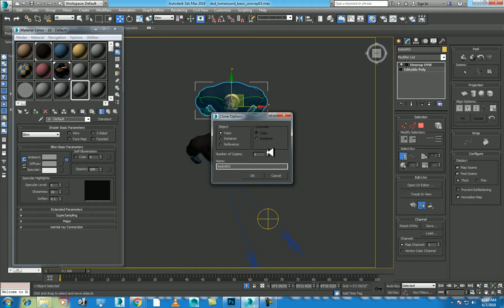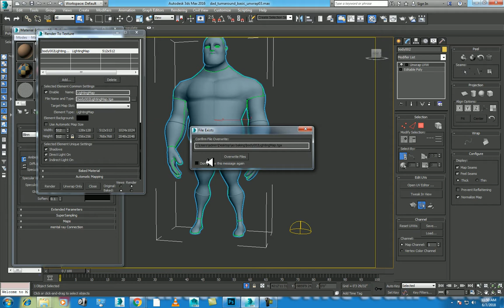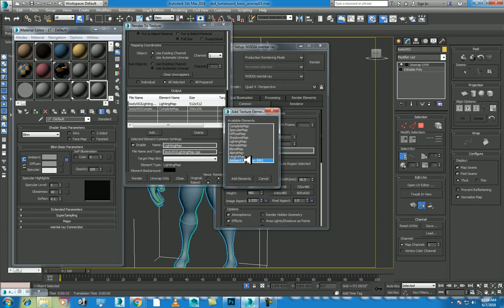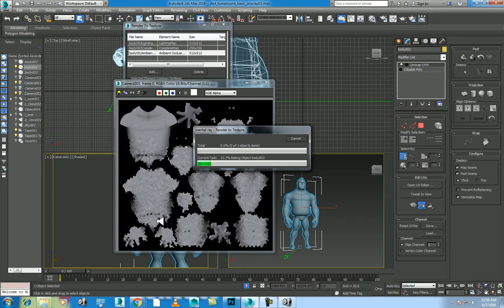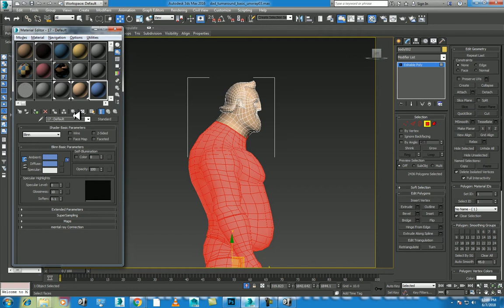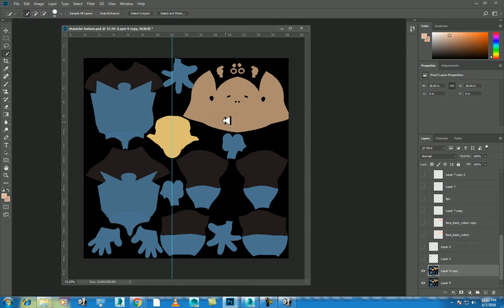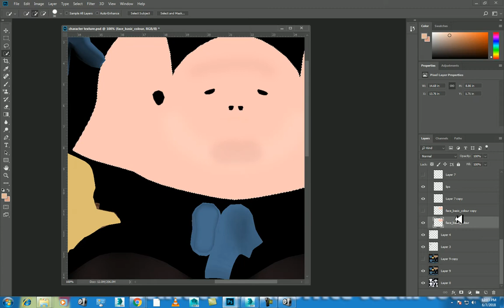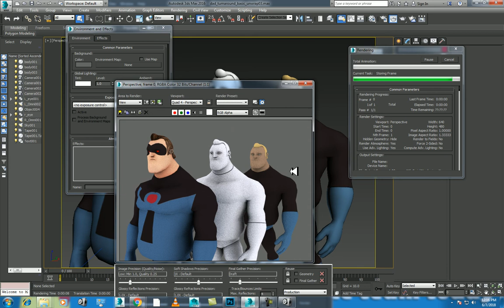baking in 3ds max | 3ds max tutorial beginner | Baking Textures in 3DS Max - Render to Texture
3ds max tutorial beginner

Baking Textures in 3DS Max - Render to Texture